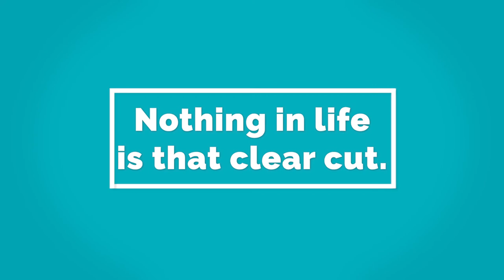People don’t fit into boxes!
There’s a clear difference between a ‘refugee’ and an ‘economic migrant’, right? Well, Dr. Nassim Majidi explains that it’s a bit more complex than that…